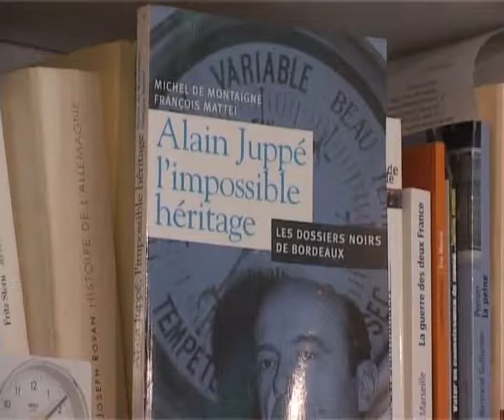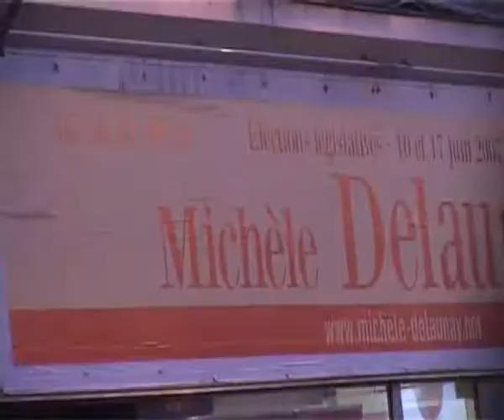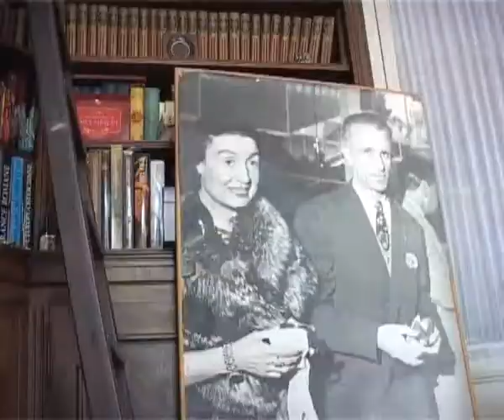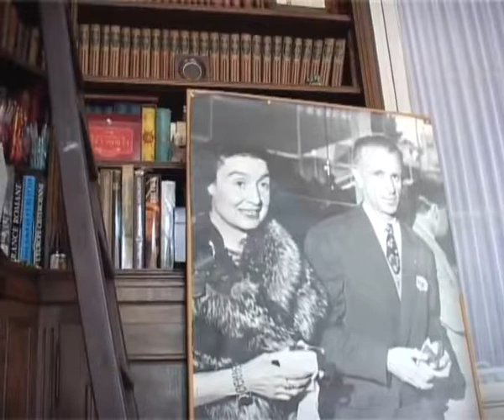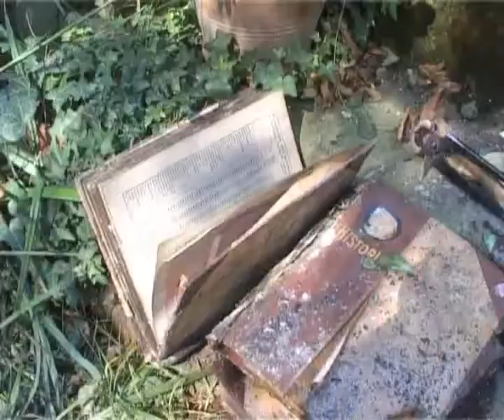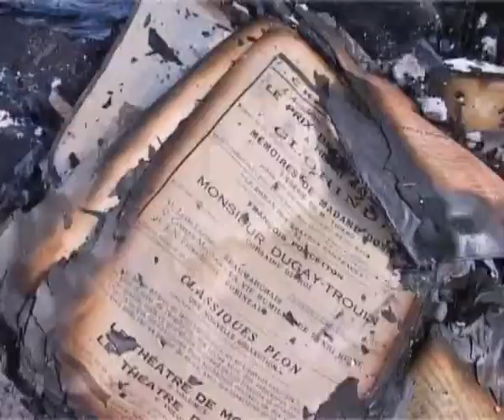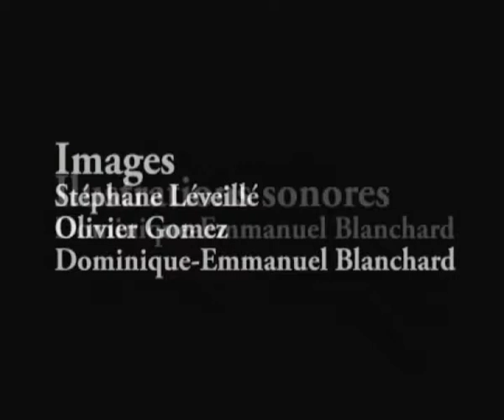Elle s'appelle Michèle Delaunay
Extrait du DVD qui accompagne le livre de Michèle Delaunay "L'éphémérité durable du blog" . Réalisation : Dominique-Emmanuel Blanchard